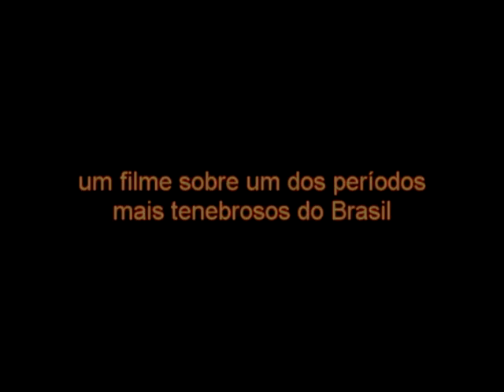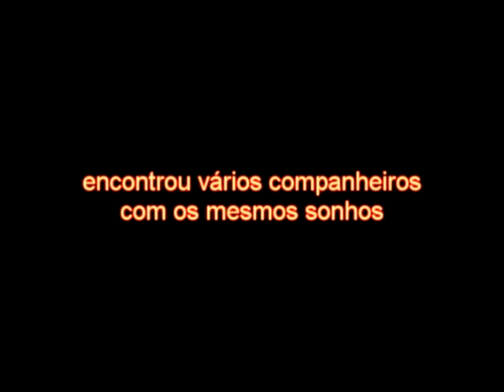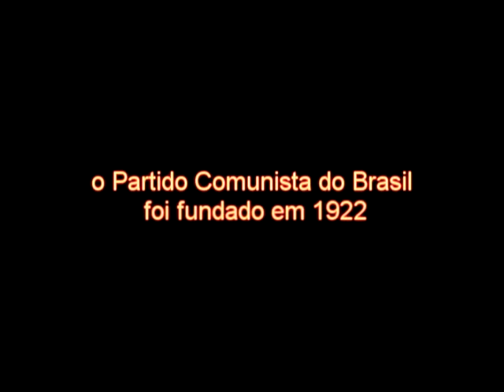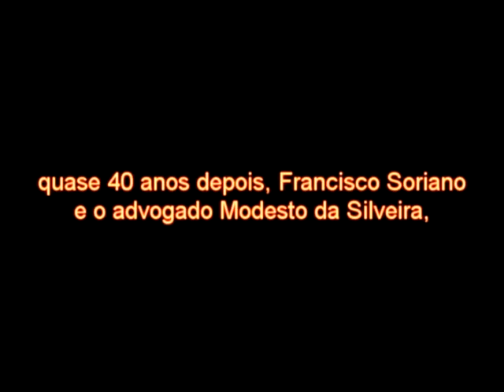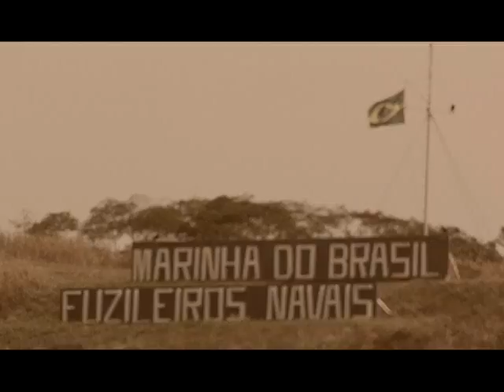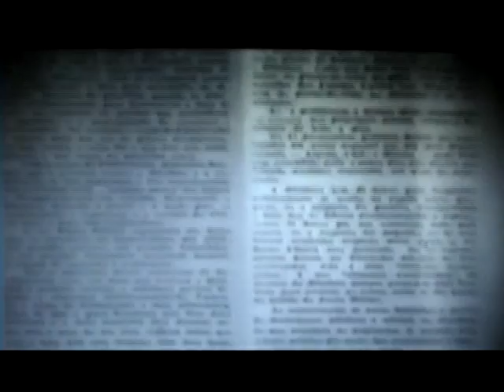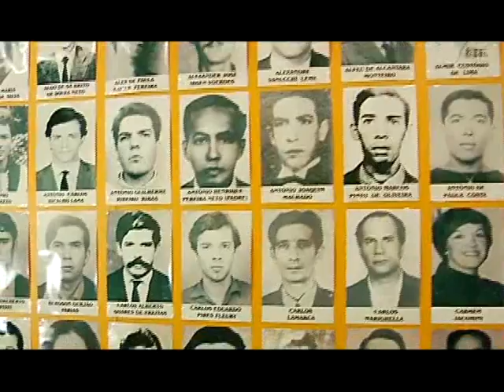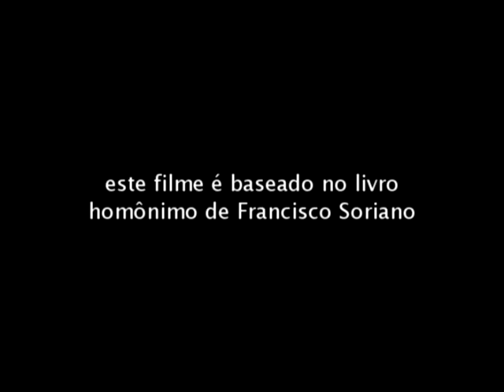A GRANDE PARTIDA: Anos de Chumbo (75 min)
Depois do livro A Grande Partida: Anos de Chumbo, Francisco Soriano toma para si a missão de reunir vários companheiros, sobreviventes da ditadura de 1964, para juntos relembrarem a saga vivida na luta clandestina, buscando a libertação da sociedade brasileira submetida ao terrorismo do Estado policial.
Relatos comoventes, antes silenciados pelos traumas do regime, que nos passam informações preciosas sobre os últimos 50 anos de história do Brasil. Também uma renovação de esperança na construção de uma sociedade menos desigual e mais humana.

Ficha técnica:
Direção e edição: Peter Cordenonsi
Fotografia: Tiago Scorza
Som direto:Thiago Sobral
Direção de produção: Vera Moderno
Música tema original: Francisco Soriano
Produção executiva: Francisco Soriano e Peter Cordenonsi